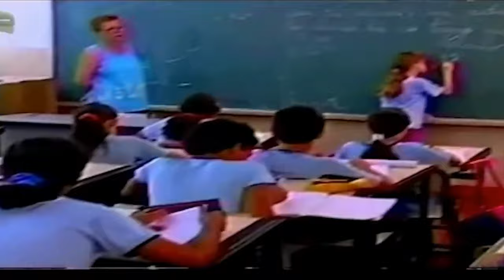Clipe Raro Marconi Perillo 2002 - Sou mais você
Jingle raro da segunda campanha para governador de Goiás de Marconi Perillo nas eleições de 2002.